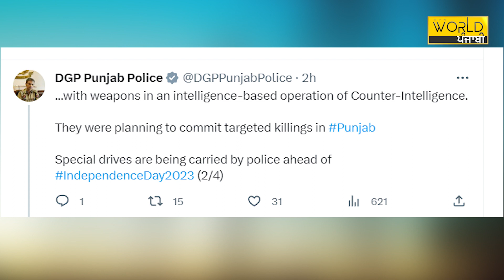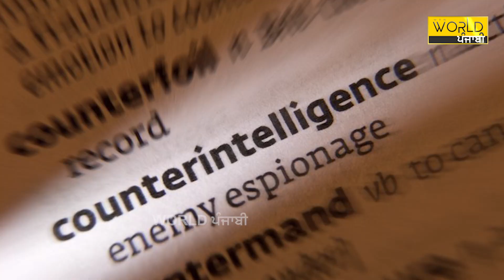ਪੁਲਿਸ ਅਤੇ ਕਾਊਂਟਰ ਇੰਟੈਲੀਜੇਂਸ ਦੀ ਸਫ਼ਲਤਾ, ਅੱ.ਤਵਾਦੀ ਰਿੰਦਾ ਤੇ ਗੈਂਗਸਟਰ ਗੋਲਡੀ ਬਰਾੜ੍ਹ ਦੇ ਸਾਥੀ ਗ੍ਰਿਫ਼ਤਾਰ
🔸 ਪੁਲਿਸ ਅਤੇ ਕਾਊਂਟਰ ਇੰਟੈਲੀਜੇਂਸ ਦੀ ਸਫ਼ਲਤਾ
🔸 ਅੱ.ਤਵਾਦੀ ਰਿੰਦਾ ਤੇ ਗੈਂਗਸਟਰ ਗੋਲਡੀ ਬਰਾੜ੍ਹ ਦੇ ਸਾਥੀ ਗ੍ਰਿਫ਼ਤਾਰ